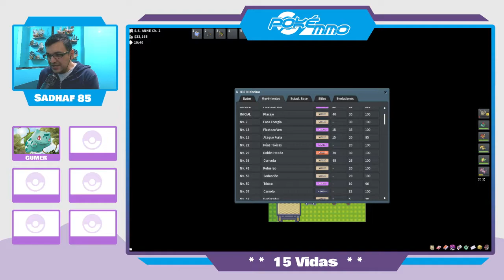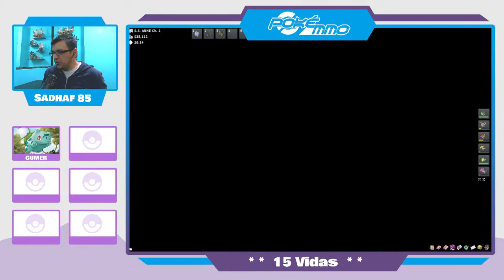El SS Anne y la MO Corte| Pokemmo, La Aventura en Kanto [Episodio 8]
Acompañame a la Región de Kanto, llenemos la Pokedex y cumplamos con todos los retos de Pokemmo.